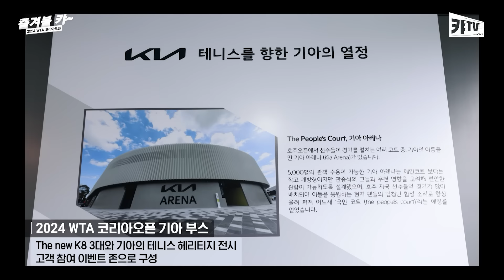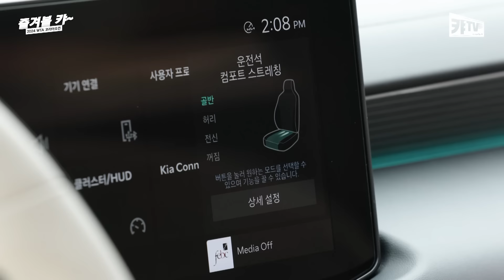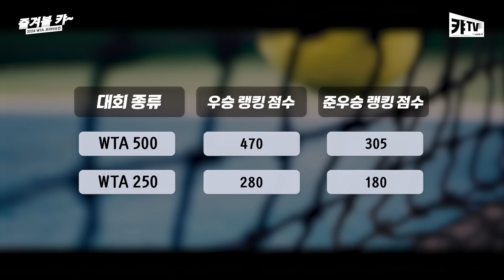기아X테니스, WTA 코리아오픈의 생생한 결승 현장을 찾다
국내 최고 권위의 테니스 대회인 2024 WTA 코리아오픈!
대회 공식 자동차 스폰서인 기아가 경기 현장을 함께했는데요.
기아는 세계 4대 테니스 그랜드슬램 중 하나인 호주오픈의 최상위급 후원사이자
2002년부터 지금까지 후원하고 있는 오랜 파트너이기도 하죠.
특히 기아는 세계적인 테니스 스타인 라파엘 나달이
신인 시절이던 2004년부터 후원하며 지금까지 막역한 인연을 이어 오고 있답니다.

올해 WTA 코리아오픈은 대회의 등급이 격상되어
한층 더 세계적인 선수들이 한국을 찾았는데요.
스포츠 중계와 아재 개그 전문인 최기환 아나운서와
테니스에 푹 빠져 있는 이수정 아나운서가
기아와 함께 WTA 코리아오픈 결승 현장을 찾았습니다.

영상을 보고 감상평을 댓글로 남겨주세요.
구독자 분들 중 추첨을 통해 상품을 증정해드립니다.

🚗이벤트 참여
1) 영상을 보고 댓글 달기
2) 아래 링크에서 참여 인증하기

🚗 경품
BBQ 황금올리브 치킨 SET (5인)

🚗 이벤트 기간: 10/8(화)~10/15(화)

[구간정보]
00:09 최기환&이수정 아나운서
01:31 대회 공식 자동차 스폰서, 기아
01:56 기아 부스에서 만난 K8
04:09 재미있는 테니스 체험
05:12 테니스를 향한 기아의 열정
07:04 결승전을 찾은 두 아나운서
08:21 복식 결승 직관
08:56 대망의 단식 결승